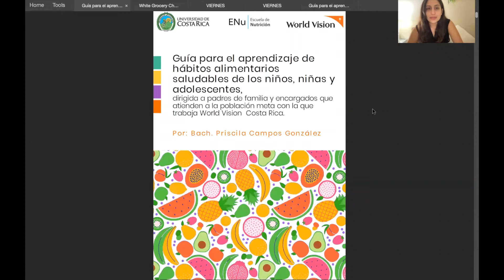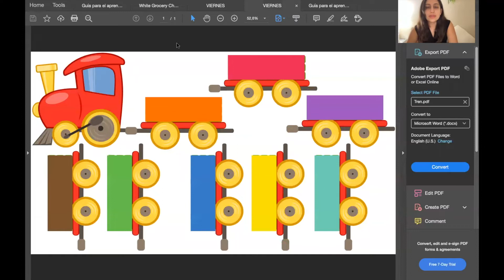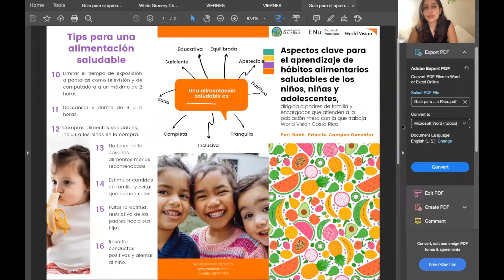Práctica Electiva en World Vision, Priscilla Campos